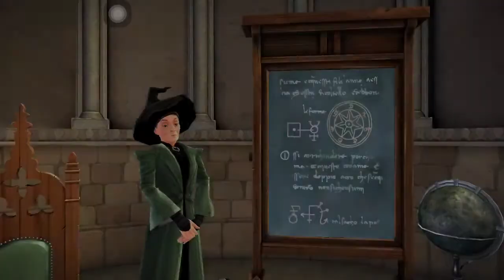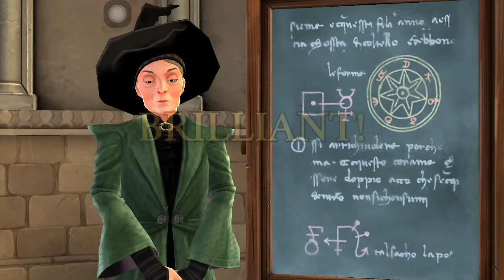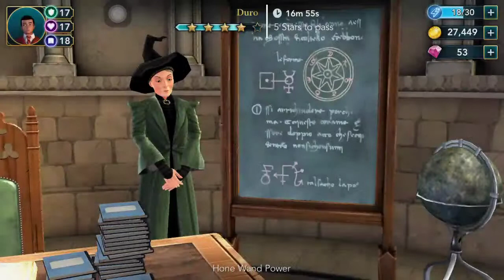Harry Potter Hogwarts Mystery – Transfiguration Class - Duro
Let’s explore the mysteries of Hogwarts.

"CONTENT:
New Transfiguration class - Duro

The graphics seems pretty good.
And is improving with every update.
Pardon my notifications (if any), I still have to find better ways to record my videos in my phone and make sure no notifications disturb me.